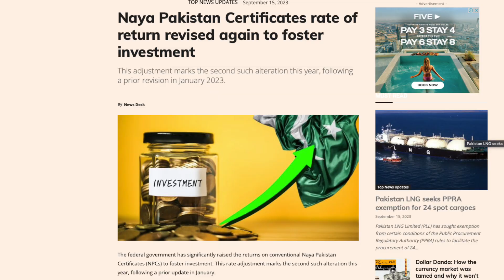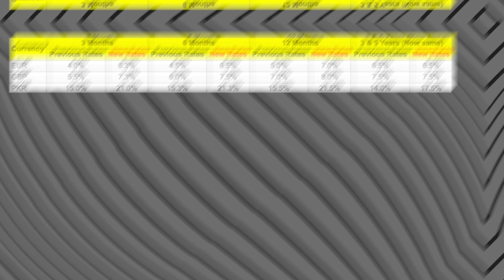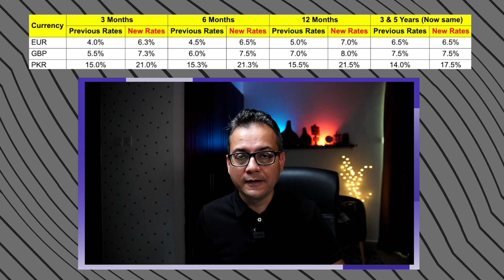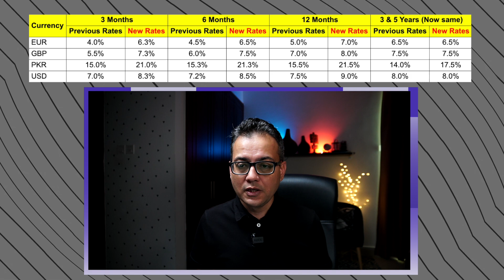Massive Increase In Profits Of Naya Pakistan Certificates | Wali Khan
With Pakistan Interest rates at all time high, the central bank of Pakistan was not keeping up the pace for profit rates offered for Naya Pakistan Certificates for overseas Pakistanis. Just today it was announced that a big jump is provided which is detailed in this video.

✅ New English Language Channel:  @WaliKhanEnglish

*Tech gear that I use for creating my videos:*
⌨️ MX Keys Keyboard
🖱️ MX Master 3 Mouse
🖥️ 27” LG Monitor
📸 Canon RP Camera
👁️ Canon 50mm camera lens
💻 13” Macbook Pro
⽴ Dual laptop docking station
🎧 Apple AirPods new generation
🧢 Apple AirPods silicon case
📲 Latest iPhone
♾️ USB-C adapter cable
⦀ Tripod for iPhone
🎙️Rode wireless go 2
🎤 Boya basic mic
📹 GoPro Hero 10
🚠 GoPro windshield mount
🔦 YONGNUO LED Light
🔅 Neewer 2 Packs Dimmable LEDs
⚡️ RGB 360° Full Color Video Lights
⎍ IKEA desk / alternate desk - height adjusted
📇 Leather Desk Mat Protective Cover
🚠 Overhead Camera Mount Desk Stand
💺 Donut Cushion
〰️ Cable management